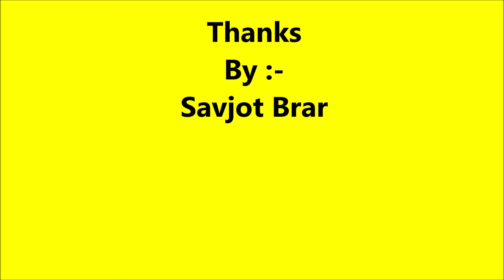Message from Ravi Singh to all Sikhs Leave me a man Don't make me Baba / Bhai Ravi Singh Khalsa aid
Message from Ravi Singh to all Sikhs Leave me a man Don't make me Baba / Bhai Ravi Singh Khalsa aid / Multi Solutions / Savjot Brar
Khalsa Aid CEO Ravi Singh on ITV SURPRISE SURPRISE
S. Ravi Singh Khalsa Aid CEO appeals to all Punjabi People / Bhai Ravi Singh Ji / Khalsa Aid / Message for Punjab /
Sri Ravi Singh ji appeals to all Punjabis
Panjab Floods UPDATE
  Thanks to all the associations by Ravi Singh ji and hear how much money has been raised so far
S. Ravi Singh Khalsa Aid CEO Thanks to all the associations / Bhai Ravi Singh Ji / Khalsa Aid / Panjab Floods UPDATE
Heavy rains result in flood-like situation in Ropar Punjab weather report today / मानसून की जानकारी
Khalsa Aid will send this thing to flood victims / Ravi Singh / Flood Ropar Punjab current situation
Flood Ropar Punjab current situation Panjab Floods Update Savjot Brar
Heavy rains result in flood-like situation in Ropar Punjab weather report today current situation Update Savjot Brar